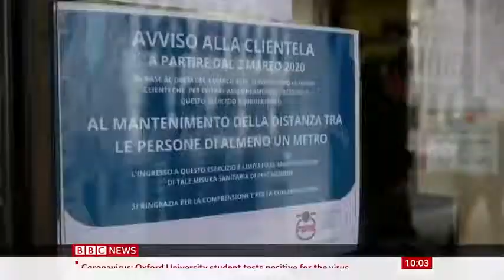Bible/Quran prophecy - Coronavirus Northern Italy quarantines 16 million people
Prophecy - Coronavirus  Northern Italy quarantines 16 million people